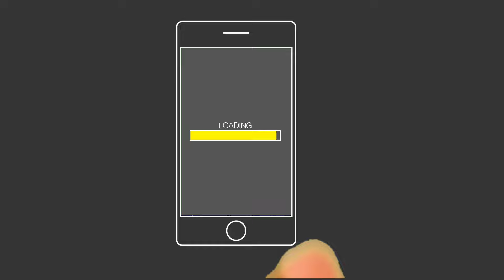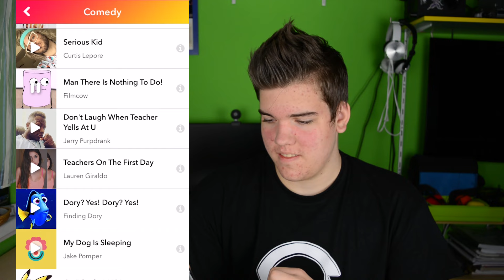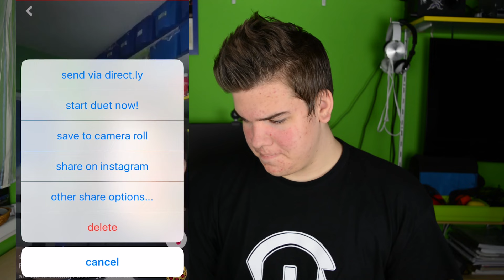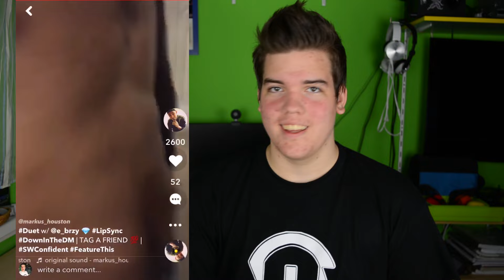MUSICAL.LY || App Fun #1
★★★App Fun★★★
Ebben a sorozatban szórakoztató, vicces vagy nevetséges telefonos app-okat fogok bemutatni.

■ ■ ■ ZENÉK ■ ■ ■
►Ship Wrek & Zookeepers - Ark [NCS]
► CantGoBack (LYRICS VIDEO) - Humble The Poet ft. Yucifer & Sickick
► Intro zene: Quimby - Forradalom